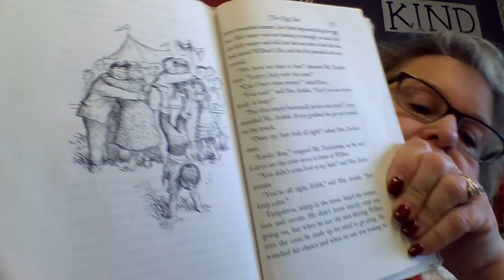Charlotte's Web - Ch.19, part 2